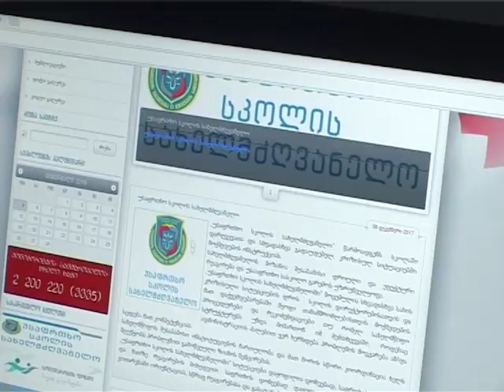მუნიციპალიტეტის 5 სოფლის საჯარო სკოლაში მანდატურები შედიან